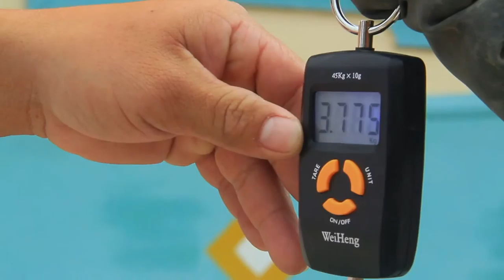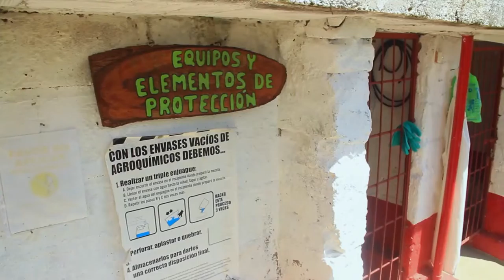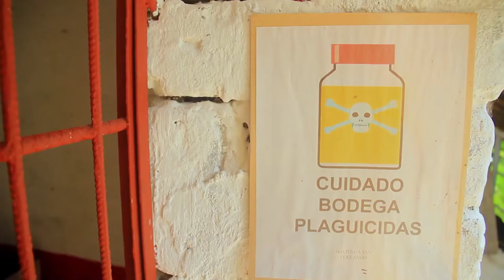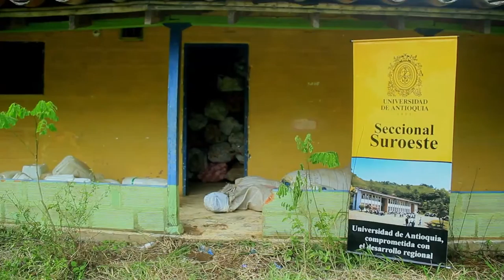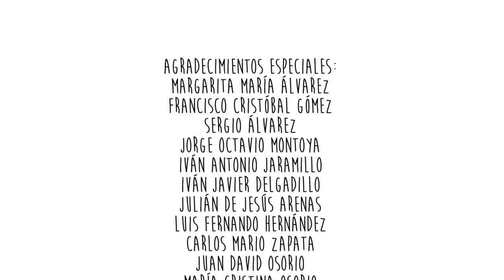Gestión integral de residuos sólidos tóxicos - Andes/Ant.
Proyecto "Gestión integral de residuos sólidos tóxicos en las fincas productoras de café del municipio de Andes (Ant)". 2015.

"Durante la producción agrícola son utilizadas cantidades considerables de insumos como fertilizantes y plaguicidas, a estos últimos especialmente no se les da un uso del todo responsable ni durante la aplicación ni en el momento de la disposición final de los residuos y envases. Cabe anotar que en el municipio de Andes se comercializan productos agroquímicos desde hace más de 30 años y sólo se han realizado oficialmente recolecciones de envases y empaques de estos productos durante los últimos cuatro (4) años".

Cofinancian: Universidad de Antioquia, BUPPE, Corporación Campo Limpio y Corporación Mundo ECO.

Producción y Narración Audiovisual
Latomafilmes
Andes
2015